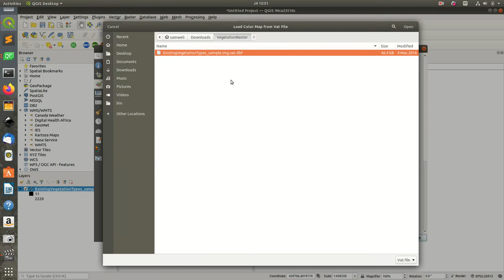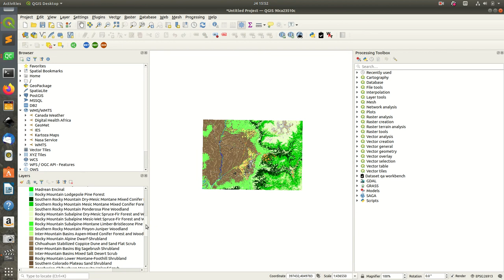Styling raster layers with VAT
An example video on how a raster layer VAT ( Value Attribute Table ) can be used to create legend and style in QGIS.